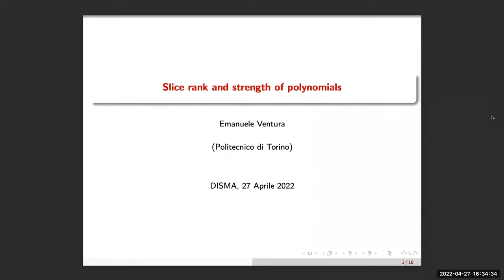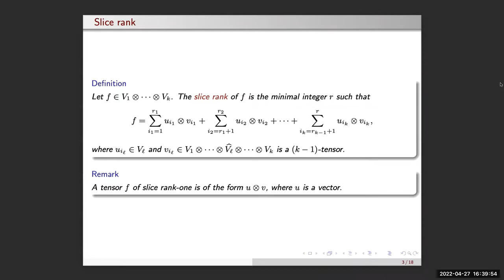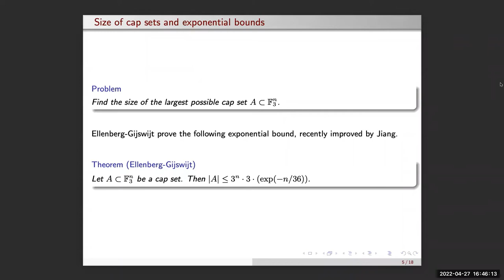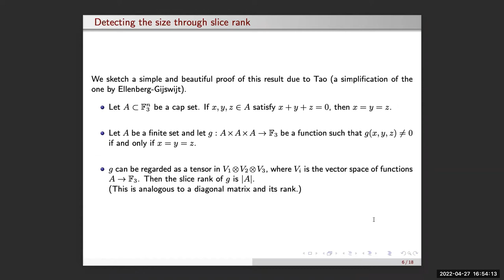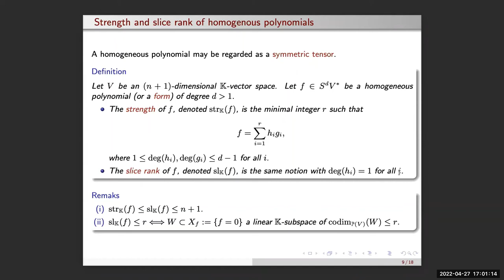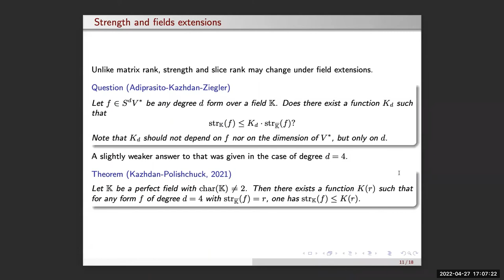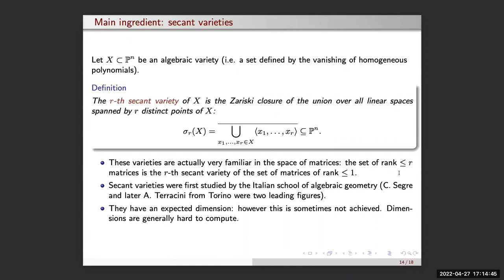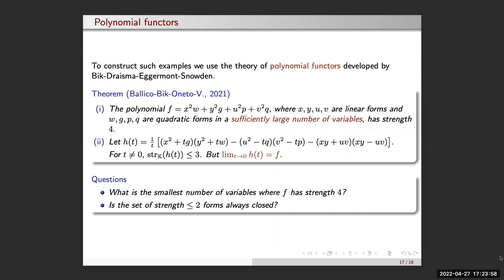Seminario | Seminario Rank And Strength Of Polynomials | Emanuele Ventura